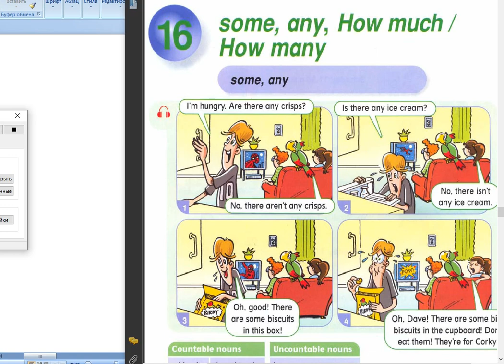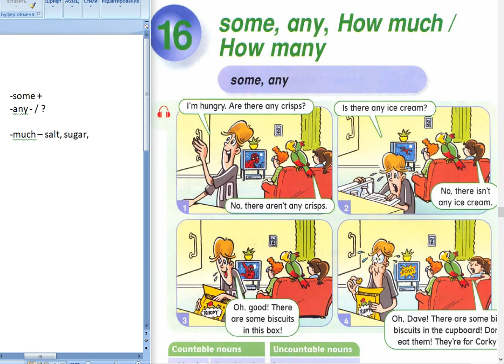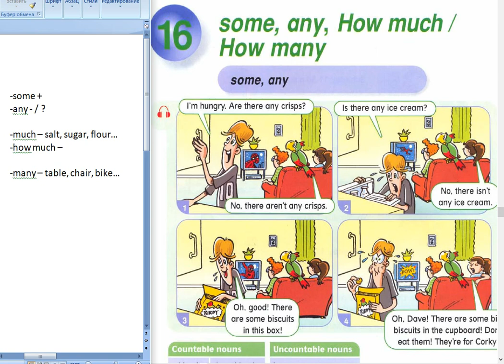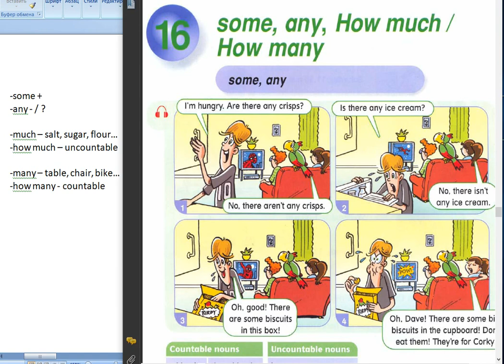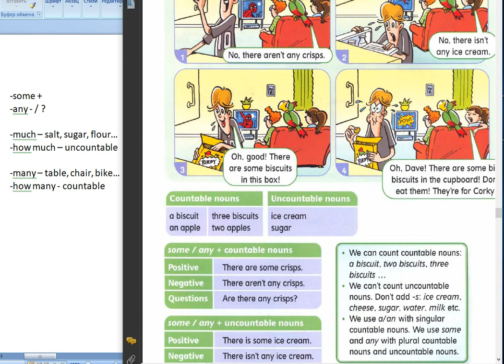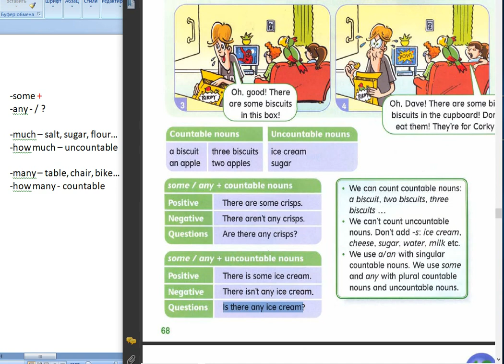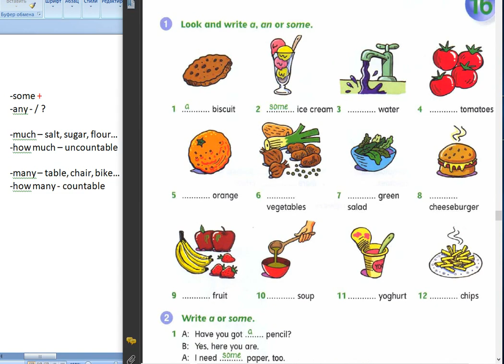259 Школа английского языка в Пушкино _ Дистанционное образование _ (возраст 8 лет)